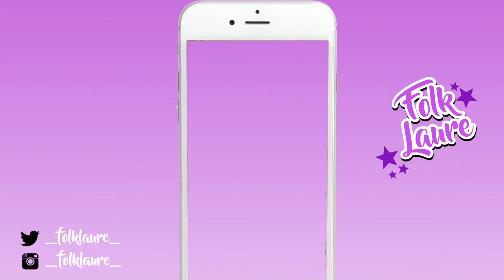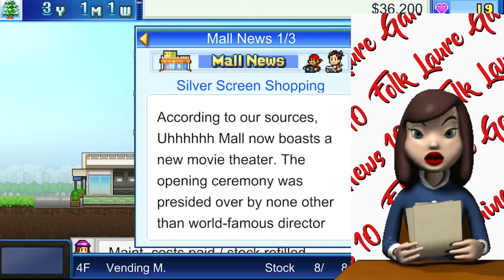Mega Mall Story - Why I Started YouTube : Part 8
Mega Mall Story

Welcome back to Folk Laure where it is all fun and games!

Today we’re playing Mega Mall Story - Why I Started YouTube : Part 8

Tell me what you think about this video by leaving comments below!

Editing Software📽

iMovie

Check them and their videos out!

Click the links below to some of my other favorite games to play !